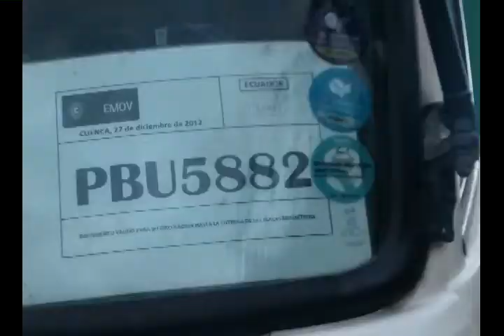Accidente deja cuantiosos daños materiales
En la vía hacia Santa Isabel a tres kilómetros de Girón, el pasado sábado se produjo un accidente de tránsito que involucró a tres vehículos, no hubo heridos pero sí considerables daños en los vehículos. Según testigos, el alcohol estaría tras el percance. Web